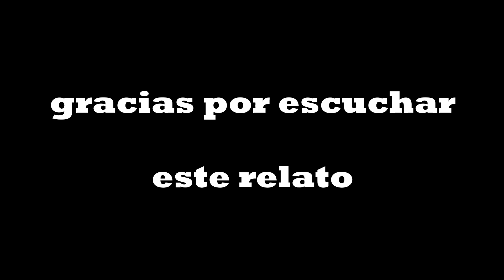jabalies a la tardecita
a pedido de algunos suscriptores otro nuevo relato de caza